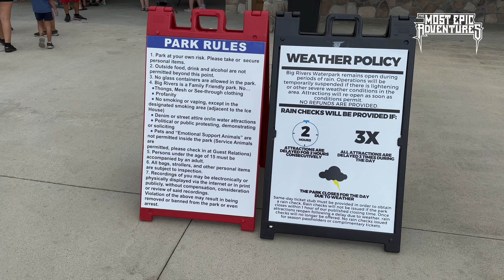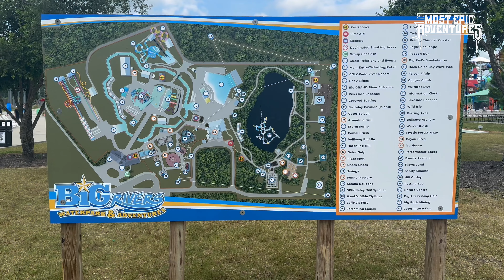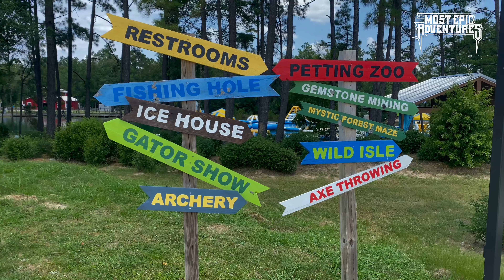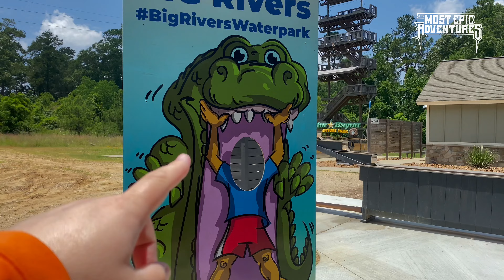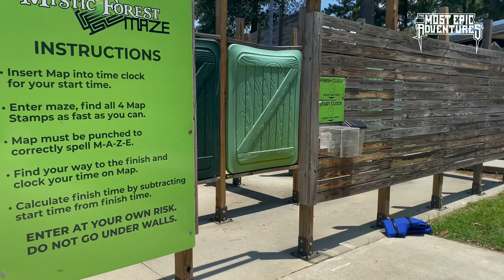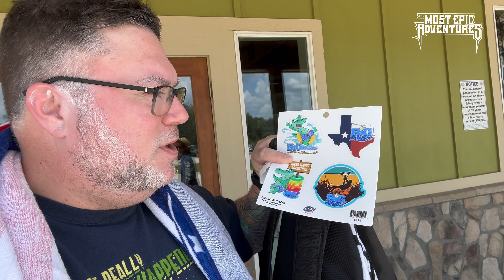BIG RIVERS WATERPARK & ADVENTURES - NEW CANEY, TX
@bigriverswaterpark or @bigriverswaterparkadventures  is just Northeast of Houston off of I-69/US 59 is the growing town of New Caney. There is a lot going on there, but this water park is the crown jewel.

Join me and my friend J’amie as we show you what this park has to offer!